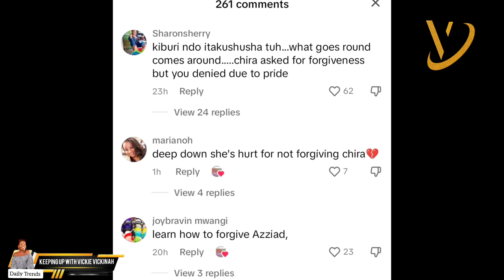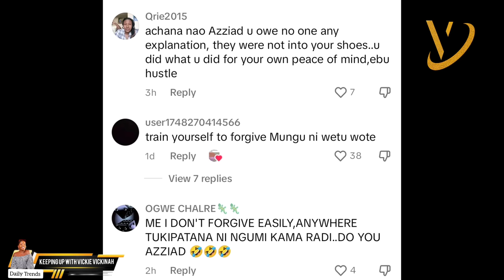AZZIAD REACTS TO BEING BLAMED FOR CAUSING BRIAN CHIRA DEATH